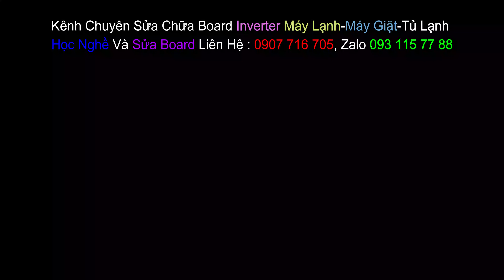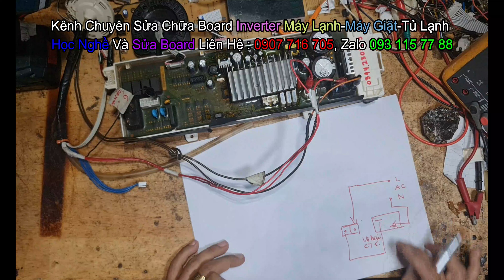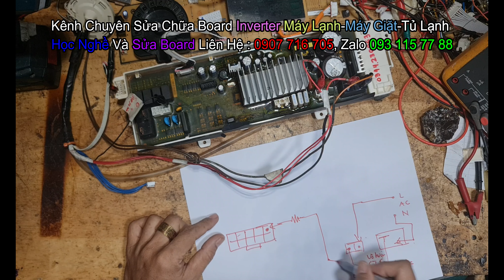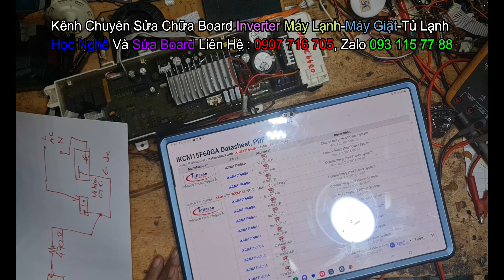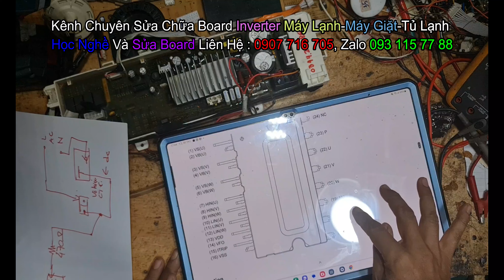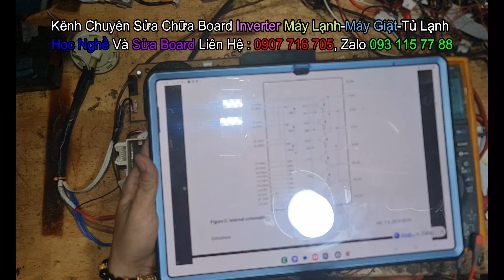Samsung nhẩy thời gian, cực kì dễ sửa nha các bạn, cứ xem chậm và kĩ bạn sẽ làm được nha